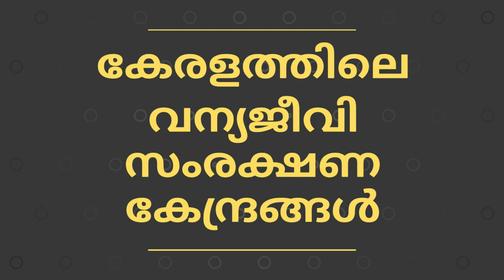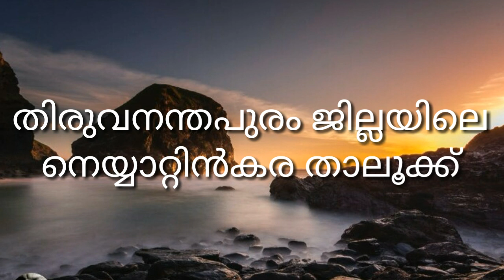LAB ASSISTANT EXAM 2018 || RAILWAY GROUP D EXAM 2018 || SELECTED QUESTION AND ANSWERS